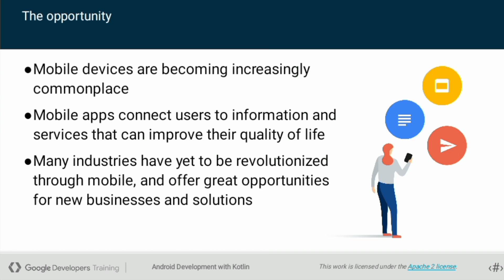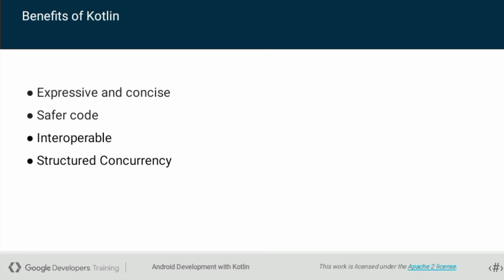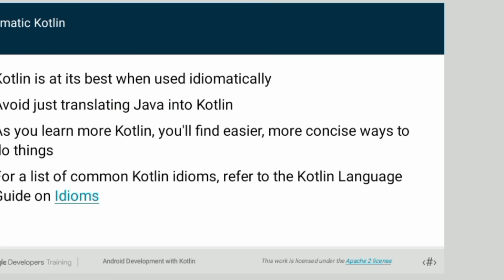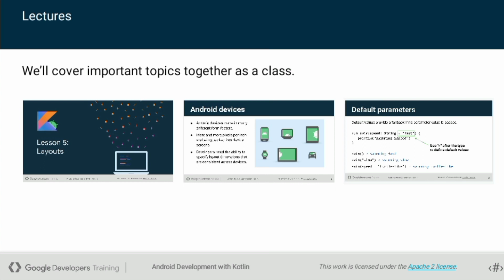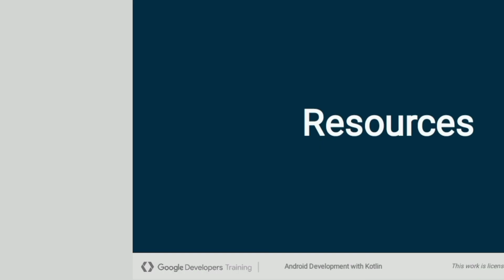Android app development with Kotlin | Lesson 0 | Introduction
get the lesson in ppt file